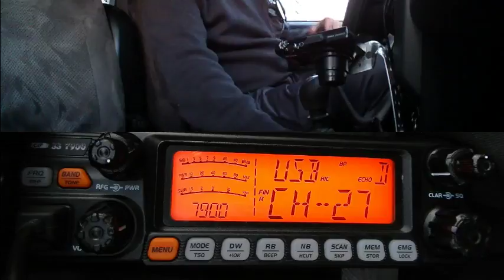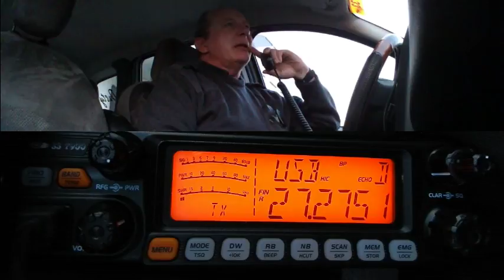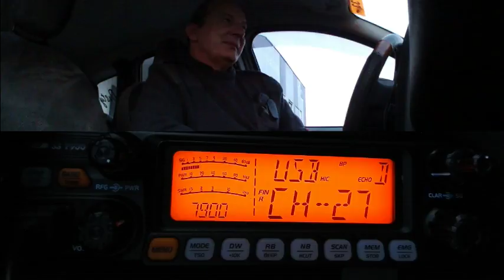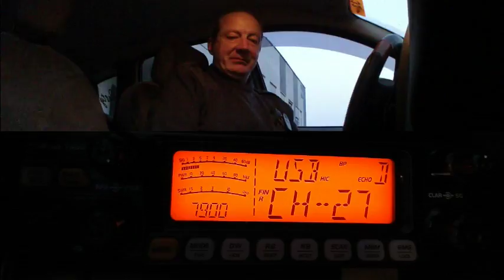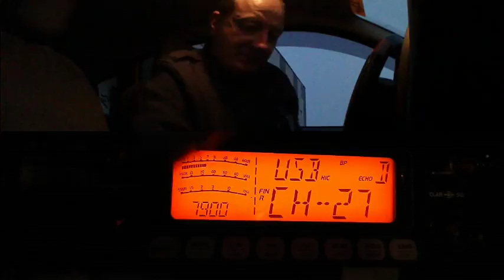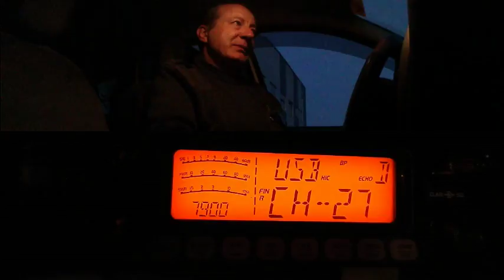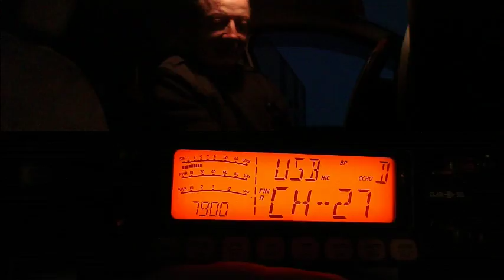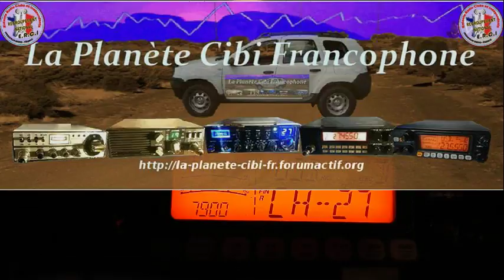V04 05 2018 QSO National Cx27 section SudOuest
73'51 de Dundee33 ~ 14DR33 ;)
Pour plus d'info sur la Cibi :